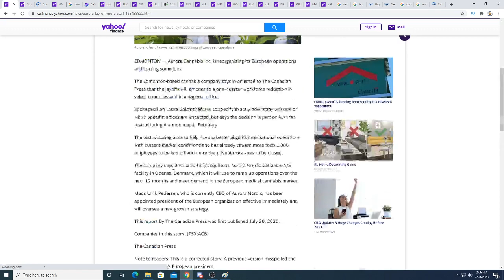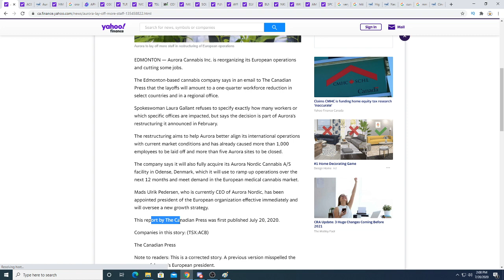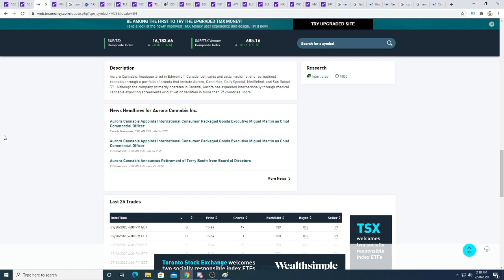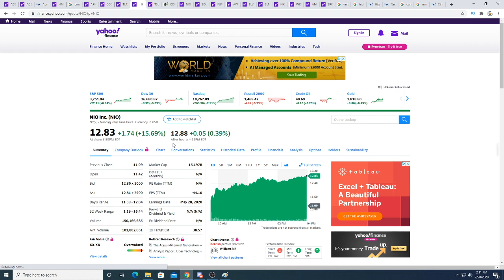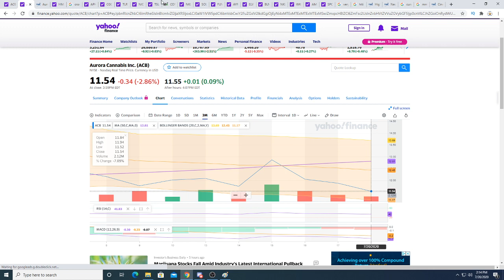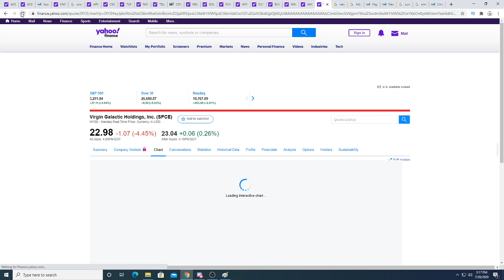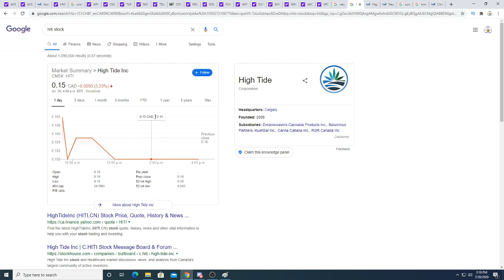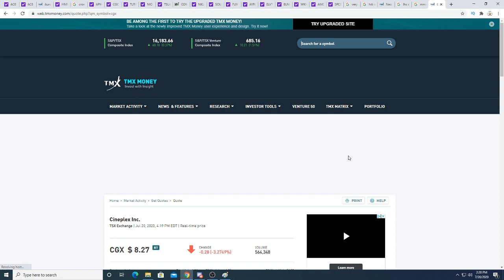Aurora Big European news! is aurora stock a buy?